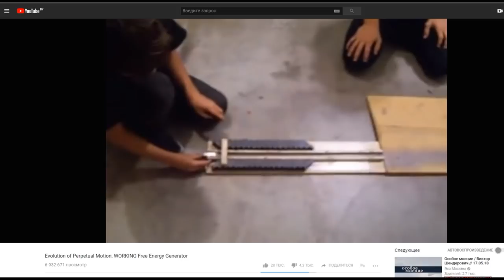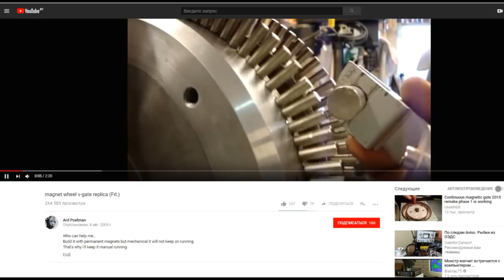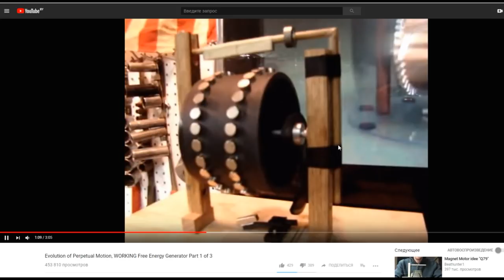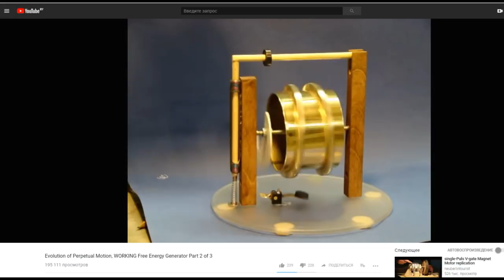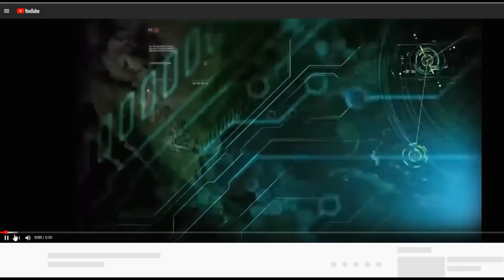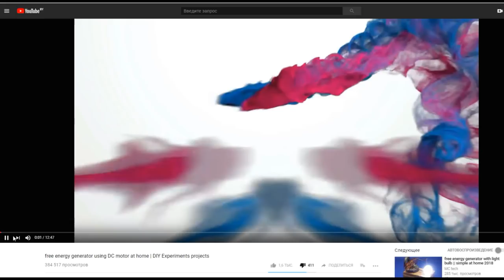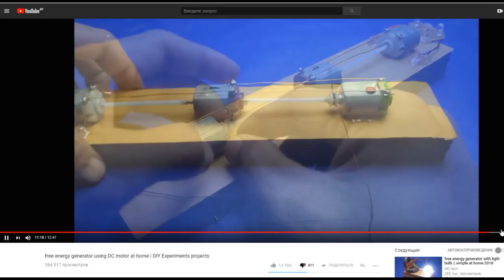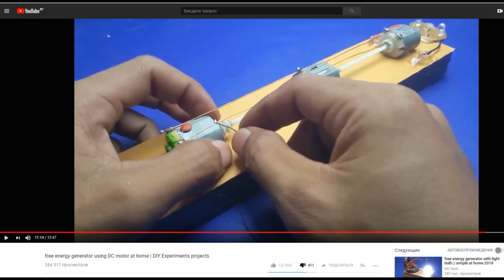Разоблачение фейков по изготовлению БТГ и вечных двигателей. Ложь на просторах интернета. Часть 1.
Охота на интернет паразитов началась. Всё, что связанно со свободной энергией, БТГ и вечными двигателями и о чём вам врут. Ради наживы и мести.